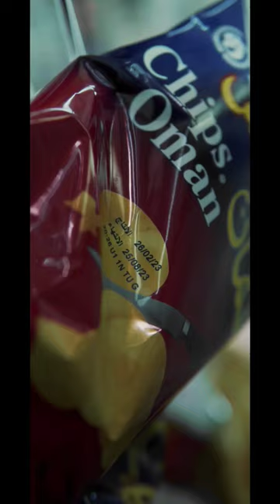Groceries (Made Cinematic)